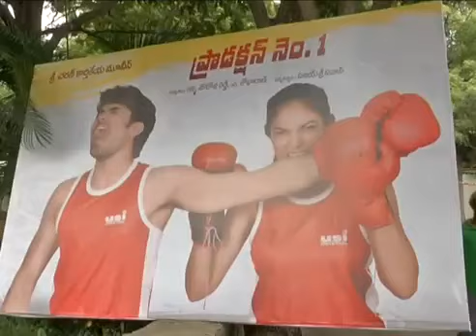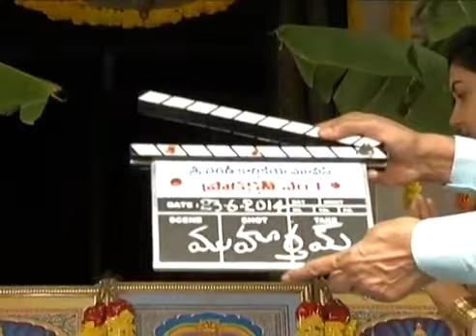Sri Charan Karthikeya Movies Production No 1 Launched Abhijeet, Ritu Varma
Nikhil and Swathi's Karthikeya Telugu Movie Theatrical Trailer Latest with HD Quality
Banner - Magnus Cineprime Private Limited, Siruvuri Rajesh Varma Presents
Star Cast - Nikhil Siddharth, Swati Reddy, Tanikella Bharani, Rao Ramesh, Nassar, Tulasi
DOP - Karthik Gattamneni
Editing - Karthika Srinivas
Lyrics - Ramajogaya Shastri, Chaitanya
Producer - Venkata Srinivasa Boggaram
Story - Screenplay - Dialogues - Direction - Chandoo Mondeti